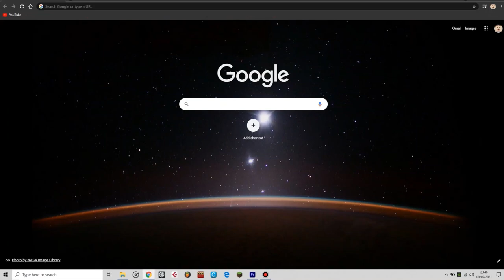Making the Windows 12 Logo.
and that'll be $500,000!